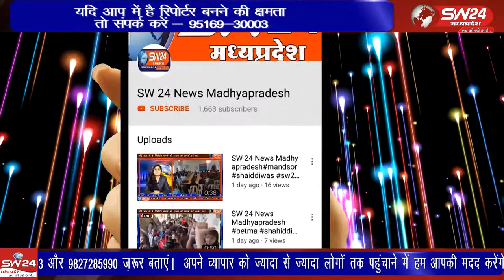bagli- आयुष्मान भारत योजना जन जागृति अभियान के तहत राज्य विधिक सेवा प्राधिकरण जबलपुर के आदेश अनुसार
आयुष्मान भारत योजना जन जागृति अभियान के तहत राज्य विधिक सेवा प्राधिकरण जबलपुर के आदेश अनुसार विधिक सेवा समिति देवास के निर्देशन में बुधवार के दिन जनजागृति बाइक रैली निकाली गई। बागली से रवि पाटीदार की रिर्पोट